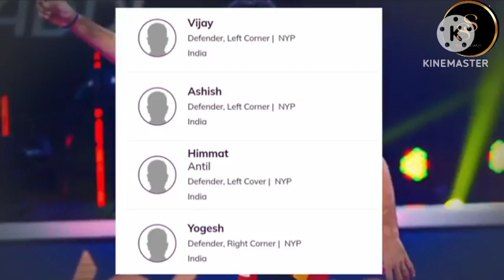Pro Kabaddi Season 10 Dabang Delhi Full Squad | PKL 2023 Dabang Delhi Squad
thank you watch ♥️